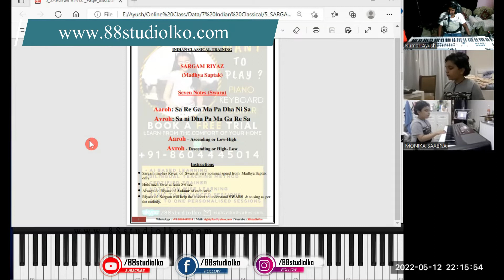DAIWIK DEEPAK SAXENA | DUBAI UAE | Indian Classical | Kumar Ayush | Online Lessons | 88studiolko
WANT TO LEARN PIANO/GUITAR/KEYBOARD/AUDIO-VIDEO PRODUCTION  ?
BOOK YOUR FREE DEMO

✅Online 1:1 AI Based Lessons
✅Flexible Timings
✅Learn to play your favorites in 15 Days.

Musical Keyboard Suggested By Us
*Under 5000 (Suitable till 3.5 yrs)*

SA - 46
SA - 77
SA - 76
SA - 78
CTK 240

*Price Range 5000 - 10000 (Suitable 4+ yrs)*

CTK 240
CTS 100
PSR F52
CTK 2550
CTS 200
PSR E273
CTS 300

CTX 700
CTX 870 IN
PSR E373
PSR E360
PSR I400
CTX 8000IN
Casio PSR E473
Casio WK600
Roland EX30

*Price Range 20000+*

Casio CT-X9000IN
YAMAHA PSR-I500
Casio WK7600 76-Key
YAMAHA PSR-EW310 76 KEYS
Casio WK-6600
Roland BK-5
Roland Xps-30
Korg PA-300
Roland E09IN
Roland E-A7

*Digital Pianos*

Yamaha P-45B D
Kadence DP02W
Artesia Performer
Kadence DP01
Artesia DP2
Kadence DP02W
Artesia DP 150e
Korg LP-380
Yamaha P125B
Roland FP-10
Alesis Recital Pro
Roland FP-30X
Roland RP501R
KORG B2SP
Casio CDP-S100BK

Table Phone Holder

I-pad/ Tab Phone Holder

Phone Tripod Stand
Tablet Holder

Mini Phone Holder
Musician I Pad Holder

Multiple Devices Holder

Headphone 1
61 Keys Keyboard Stand
Keys Name Stickers
Sustain Pedal
Bag & Dust Cover 61 keys
Bag & Dust Cover 88 keys

Studio Gadgets
Studio Monitor 1
Studio Monitor 2
Studio Monitor 3
Monitor Stand
Microphone 1
Mic. Cable
Mic Stand
Shock Mount
Mono Cable
Hawk Jack To Jack
Bespeco Jack To Jack
Midi Keyboard
Casio Keyboard
Casio Stand
MIDI Cable
Sustain Pedal 1
Sustain Pedal 2
Sheet Reading Stand
Acoustic Pad
Headphone 1
Headphone 2
Headphone Amp
1 Jack 3.5mm to 6.35 mm
2 Jack 3.5mm to 6.35 mm
3 Jack 6.5mm to 3.5 mm
Table Microphone Holder
1 Tripod
2 Tripod
Cellphone Clip
Samsung M21
Iphone 7